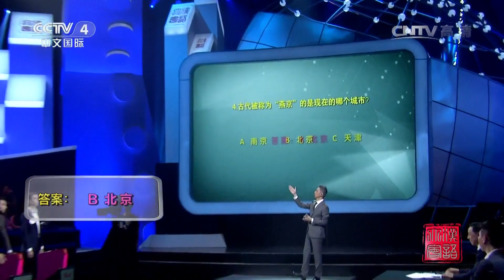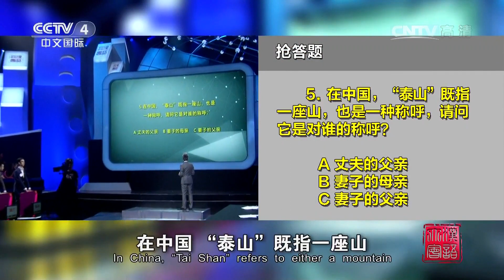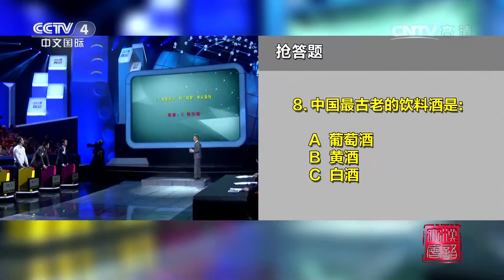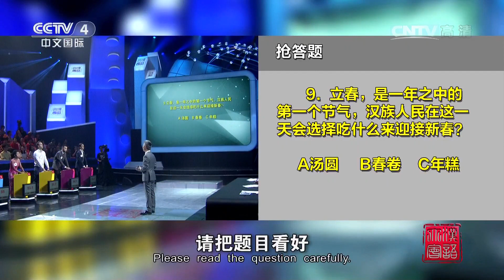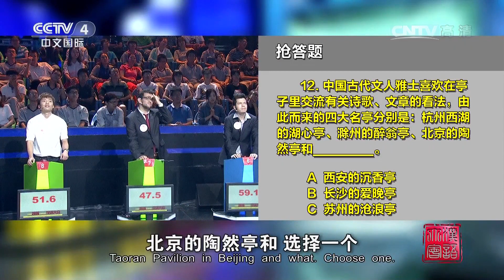[2016汉语桥]知识会 抢答题 | CCTV-4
【节目简介】
《“汉语桥”2016全球外国人汉语大会》世界大学生中文比赛是由汉办主办的大型国际汉语比赛项目，自2002年以来，每年一届。该赛事由海外预赛、来华比赛两个阶段组成。

《“汉语桥”2016全球外国人汉语大会》更新时间：周日